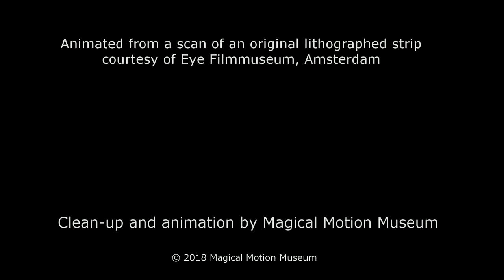1890s circa M D Paris Les Images Vivantes 42 shoe720P HD